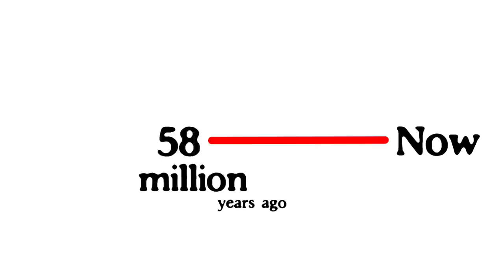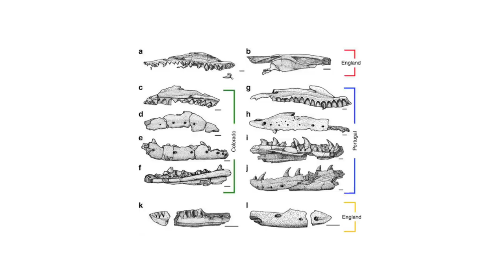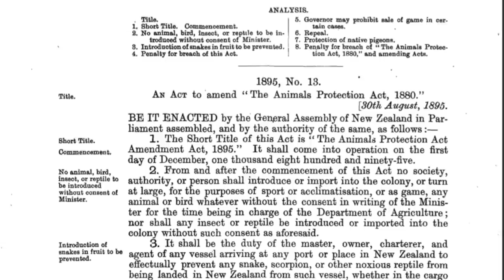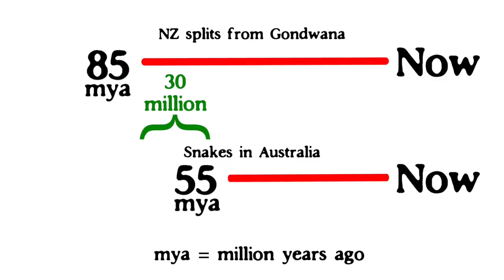Why Snakes Are Illegal In New Zealand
SUPPORT TTK:
MERCH 🎽:

Find out why there are no snakes in New Zealand!
Join me as we explore the history of snakes, and the history of the islands of New Zealand, to find out why snakes are now illegal in the land of the long white cloud.

Kiwi egg size - Shyamal
Snake eating egg - Tom Koerner, USFWS
Kiwi video - rafalcisek
Kaiwhekea - Dmitry Bogdanov
Eophis fossils -  MW Caldwell et al. (Nature)
Rugby - etgohome1
Hobbit hole - Jeff Hitchcock